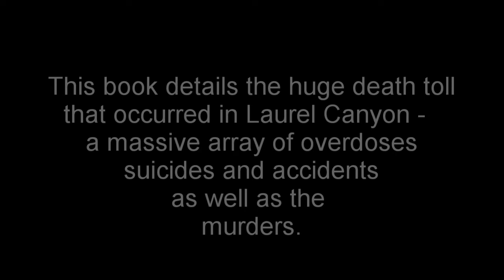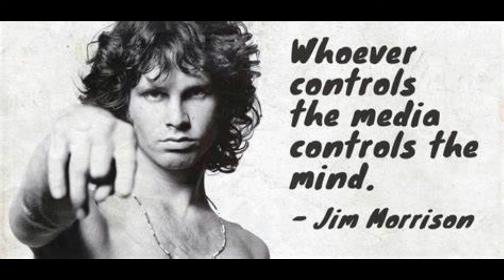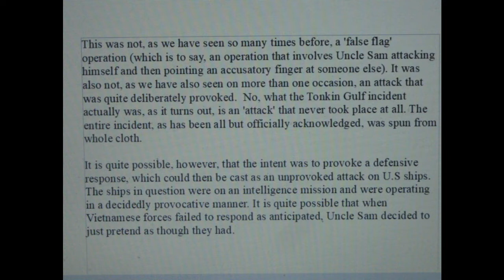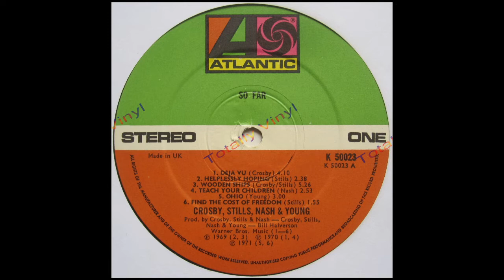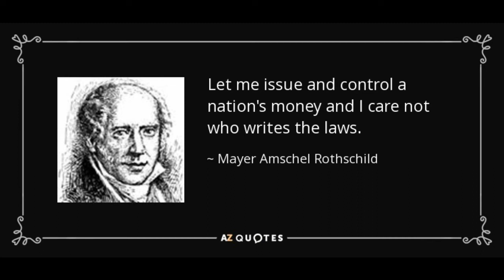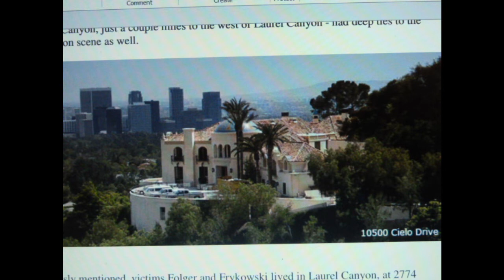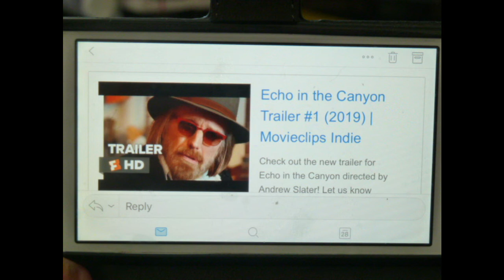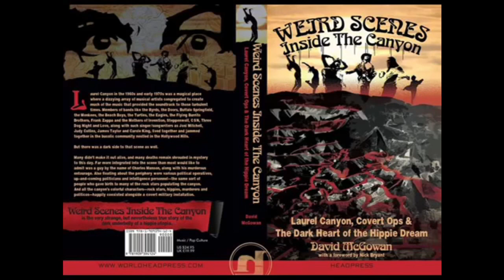Mark Devlin interviews David McGowan #43